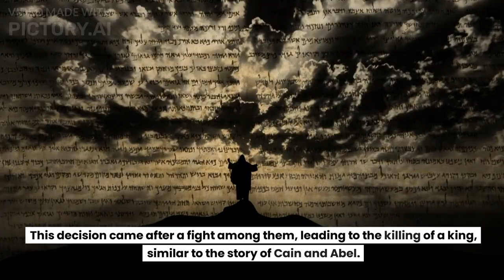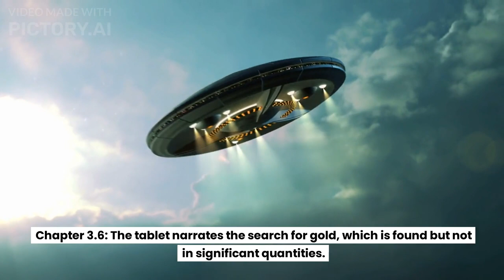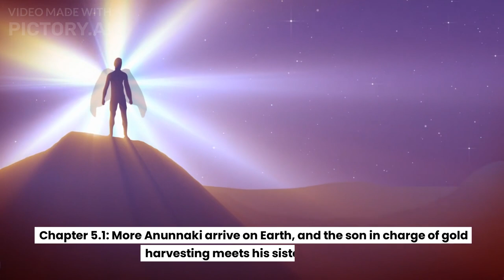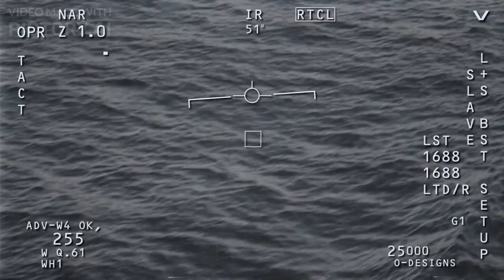The 14 Tablets Of Lord Enki: The Lost History Of The Anunnaki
In this video, we explore the 14 Tablets of Lord Enki, a collection of ancient Sumerian texts that tell the story of the Anunnaki, a race of alien gods who are said to have created humanity. We discuss the evidence for the Anunnaki's existence, their role in human history, and the implications of their story for our understanding of our place in the universe.

This video is perfect for anyone who is interested in ancient history, alien civilizations, or the possibility that we are not alone in the universe. It is also a great resource for anyone who wants to learn more about the Anunnaki and their role in human history.